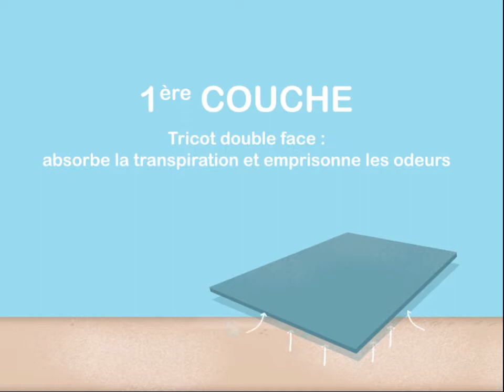FeelFresh / Nouvelle Gamme de Sous-Vêtements Révolutionnaire